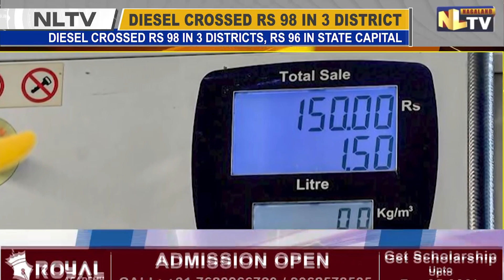DIESEL PRICES CROSSES RS 98 IN 3 DISTRICTS OF NAGALAND AND RS 96 IN THE STATE CAPITAL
In three districts of Nagaland- Tuensang, Kiphire and Noklak, a litre of Diesel was selling above rs 98 in Indian Oil Corporation outlets, just a rupee and few paise away from breaching rs 100-a-litre mark on Monday. Diesel crossed rs 98 in three districts of Nagaland while it was selling for rs 96.12 a litre in State’s Capital Kohima